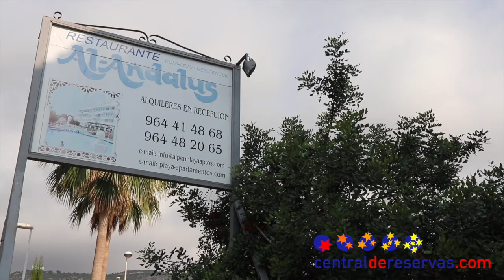Apartamentos Residencial Al-Andalus Alcocéber